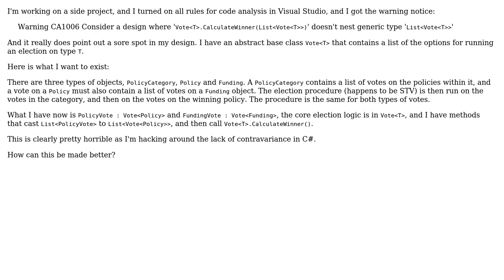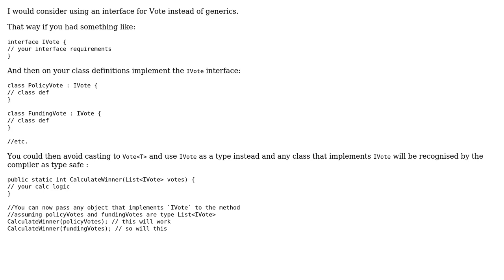Software Engineering: How to avoid having nested generic in class?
With thanks & praise to God, and with thanks to the many people who have made this project possible! | Content (except music & images) licensed under CC BY-SA | Music | Images & others | With thanks to user svick user soandos user hammus user Glorfindel and the Stack Exchange Network Trademarks are property of their respective owners. You are responsible for your own actions.